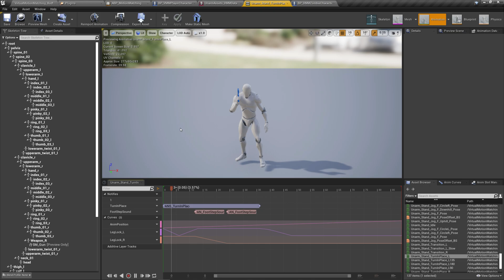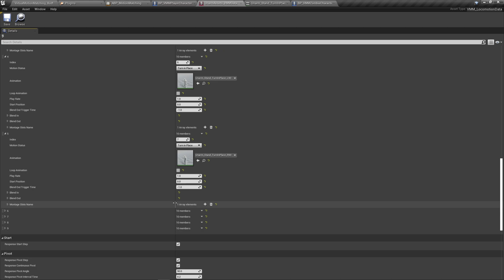Unreal Engine 4/5 VMM - V1 - Tutorials - 3.TurnInPlace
Demonstrates how to configure turn-in-place animation assets and use procedural turn animation to accommodate a full range of target angles